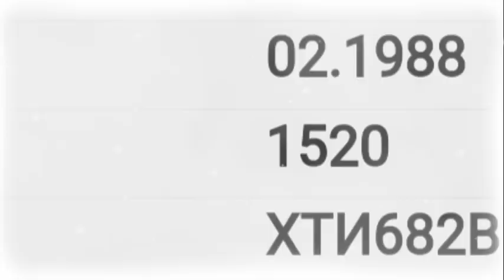Плевеньський тролейбус до і після 2 сезон